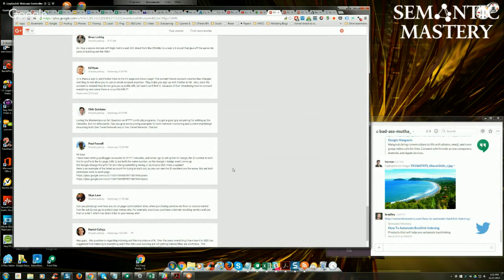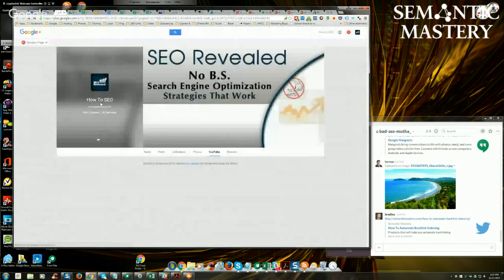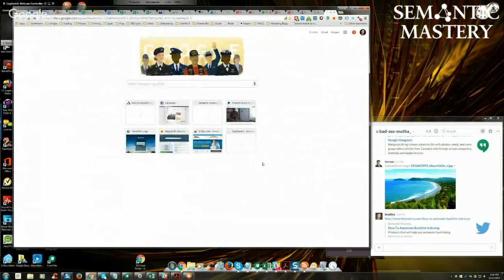How to Correct GPlus Badge Not Showing Issue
One of the participants in the Episode 54 of Hump Day Hangout was having trouble with his GPlus badge not showing on his Blogger blog.

The exact question asked was:

HI Guys. I have been setting up Blogger accounts for IFTTT networks, and when I go to set up the G+ badge, the ID number in both the G+ profile & the G+ page (URL’s) are both the same number, so the Google + badge won’t come up.
Did Google change the url’s? Or am I doing something wrong, or by chance did I miss a update?

Here is an example of the latest account I’m trying to build out, as you can see the ID numbers are the same. But yet both addresses work to each page.